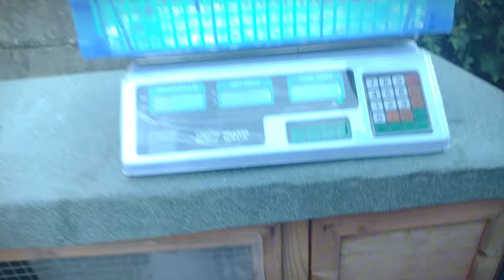Po powrocie z Polski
Witajcie moi Parafianie! 😜
Po krótkiej przerwie znowu jestem i zapraszam na kolejny film. Oglądacie uważnie bo będzie w nim pewna niespodzianka. Jak się bawić to się bawić.
Dziękuję Wam wszystkim bo ten kanał rośnie dzięki Waszej obecności i zaangażowaniu!
Pozdrawiam serdecznie,
Daniel